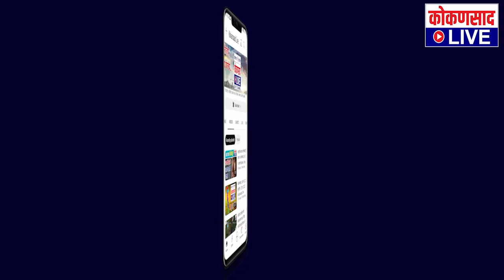उद्धव ठाकरेंना शुभेच्छा देत केसरकरांना केलं लक्ष | Kokansad Live